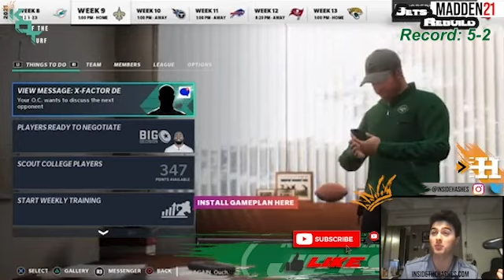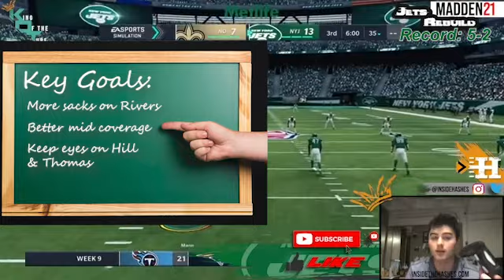King of the Turf: New York Jets REBUILD || Do The 1 Win Saints Even Have A Chance? (Ep. 9)